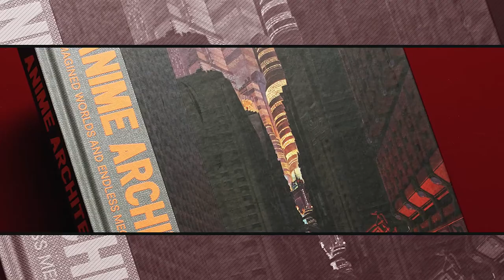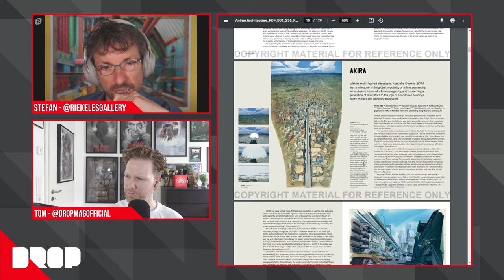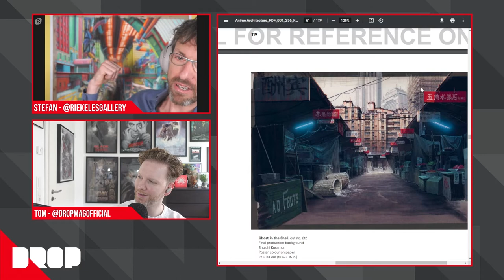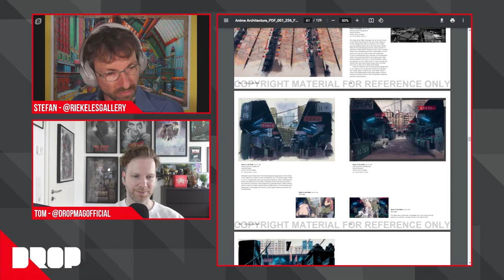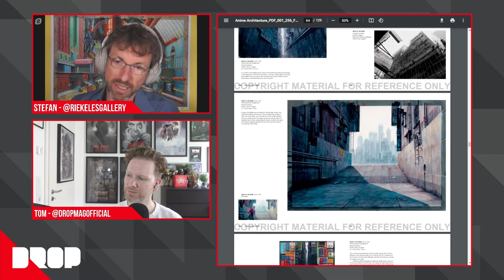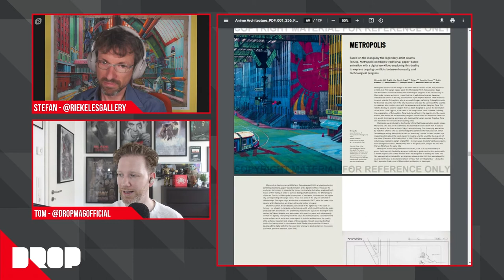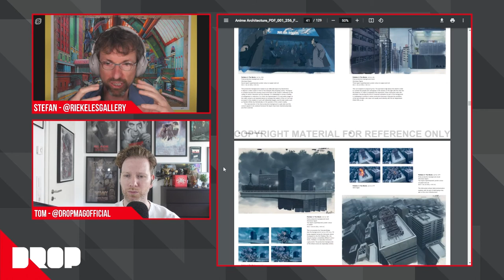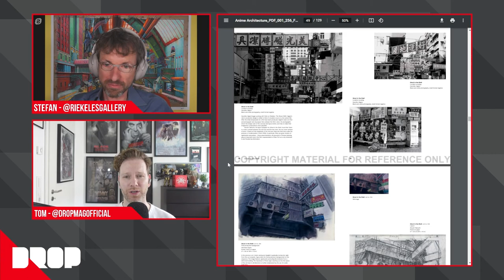Poster Drop Episode 9 - Anime Architecture with Stefan Riekeles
Stefan Riekeles @riekelesgallery is having an exhibition for his book Anime Architecture in Berlin. He took the time to talk about his research into the matter and meetings with great artists that created the anime worlds that we know and love.

I hope you enjoy this inside as much as I did and support Stefan with his endeavours.

Shout outs to: @eizo_workshop and @tchoban_foundation